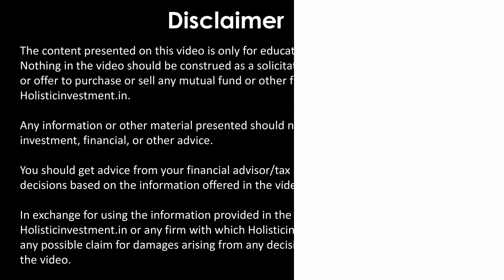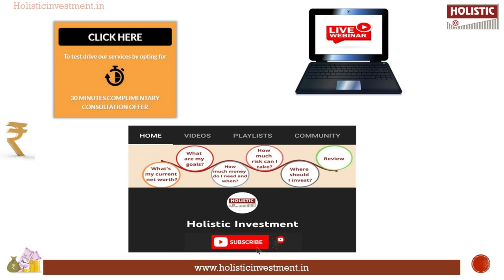Stock Market: Overcome Cost of Delay |Holistic Investment